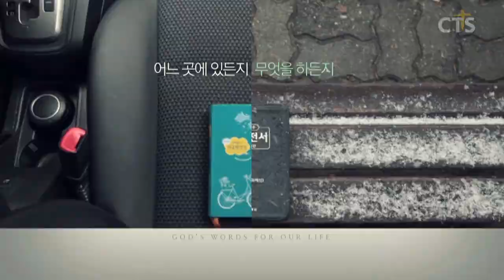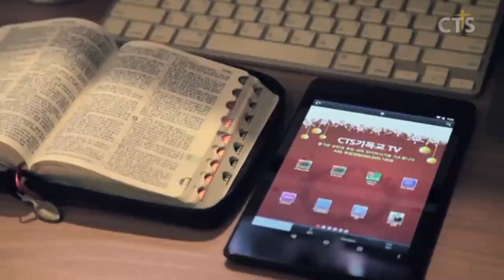김운성목사 설교_영락교회 | 부활, 먼저 우리 안에서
부활, 먼저 우리 안에서

누가복음24:50-53
50. 예수께서 그들을 데리고 베다니 앞까지 나가사 손을 들어 그들에게 축복하시더니
51. 축복하실 때에 그들을 떠나 [하늘로 올려지시니]
52. 그들이 [그에게 경배하고] 큰 기쁨으로 예루살렘에 돌아가
53. 늘 성전에서 하나님을 찬송하니라